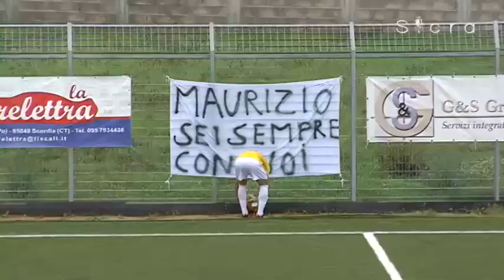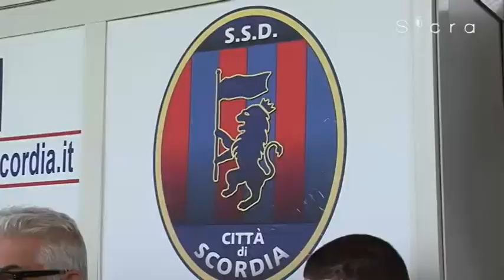Scordia Palmese 1 1, un punto che muove la classifica